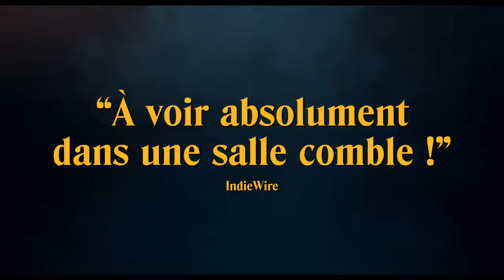Bande annonce * trailer * À couteaux tirés * Date de sortie : 27 novembre 2019 (2h 11min)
Célèbre auteur de polars, Harlan Thrombey est retrouvé mort dans sa somptueuse propriété, le soir de ses 85 ans. L’esprit affûté et la mine débonnaire, le détective Benoit Blanc est alors engagé par un commanditaire anonyme afin d’élucider l’affaire. Mais entre la famille d’Harlan qui s'entre-déchire et son personnel qui lui reste dévoué, Blanc plonge dans les méandres d’une enquête mouvementée, mêlant mensonges et fausses pistes, où les rebondissements s'enchaînent à un rythme effréné jusqu'à la toute dernière minute.